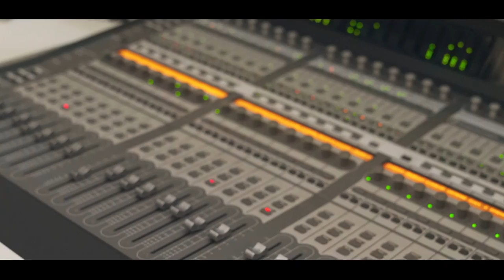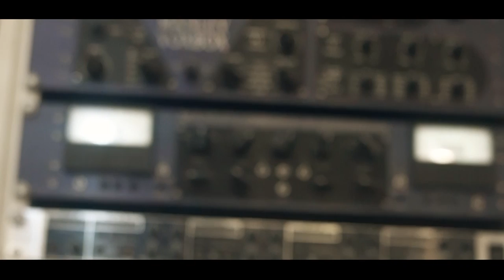Mc Cabral - Sai de Casa [Web-Clipe Oficial] Prod. DJ Rhuivo.